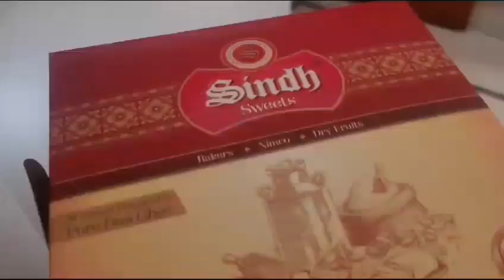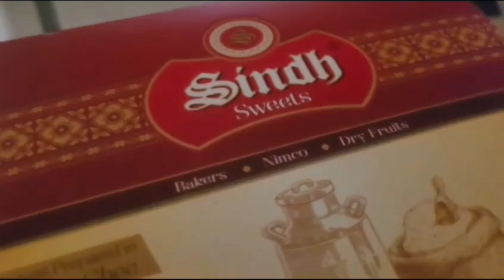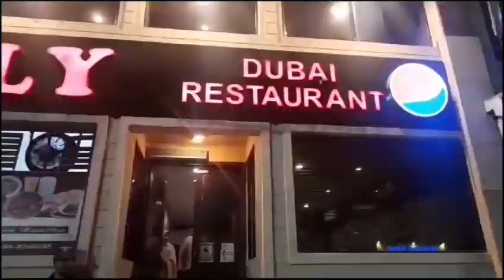My Birthday Vlog 🎂🎈🎉 Ghar walo ne diya Birthday Surprise🤩@DailyvlogofHousewife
my birthday vlog family give me surprice sudenly
we plan dinner at my favourite restaurant delhi dubai